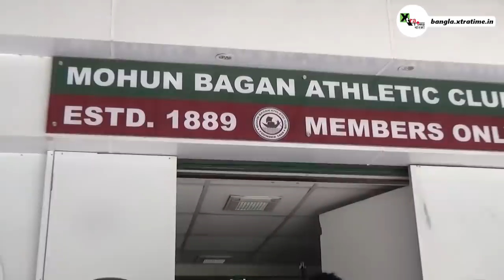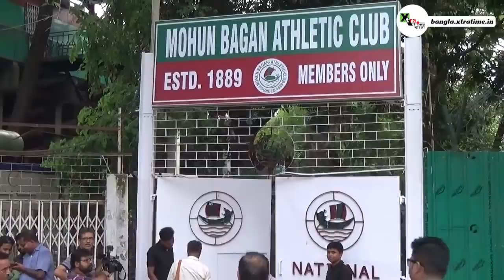দেখুনঃ Mohun Bagan জার্সির রঙ কি সবুজ-মেরুন থাকছে?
Reporter & Camera: Sabyasachi Bagchi
Editor: Gautam Bhunia
Voice: AKM Shaifulla
Script Producer: Piyali Banerjee